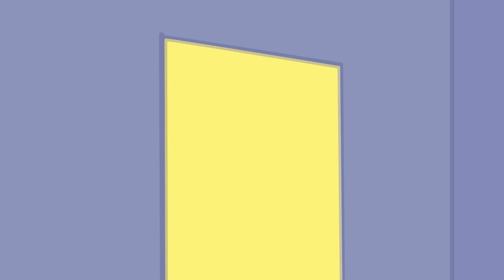Gia Đình Peppa Pig Bất Ổn - Mẹ Heo gặp Anh Lợn - Siêu Hài Hước 🤣